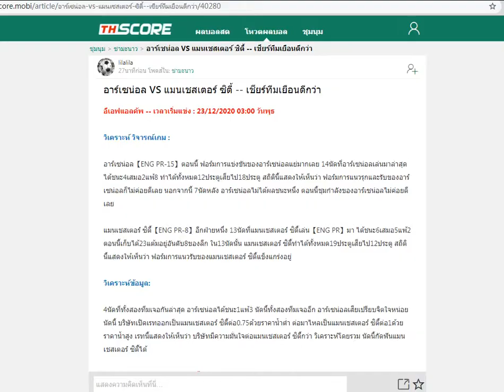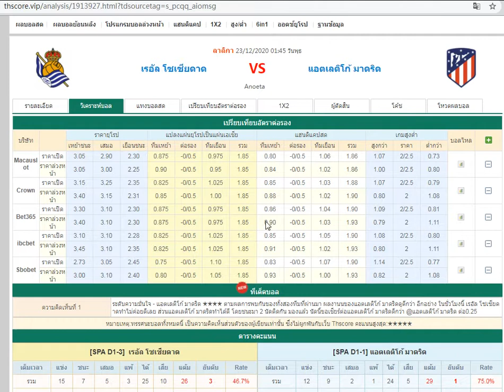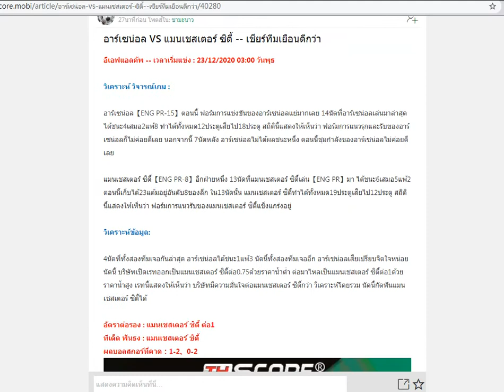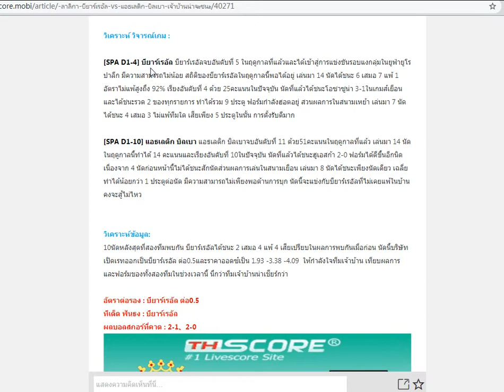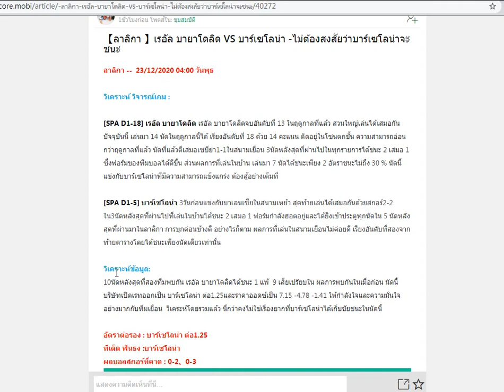วิเคราะห์บอลวันนี้ |อาร์เซน่อล VS แมนเชสเตอร์ ซิตี้และลาลิกา (22ธ.ค.2063)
เว็บ thscore จัด#กิจกรรมโหวตผลบอล
NO.1 ฿1688
NO.2 ฿888
NO.3-NO.10 ฿588